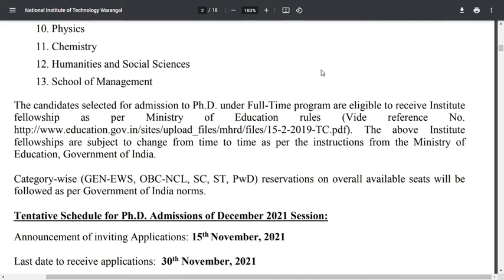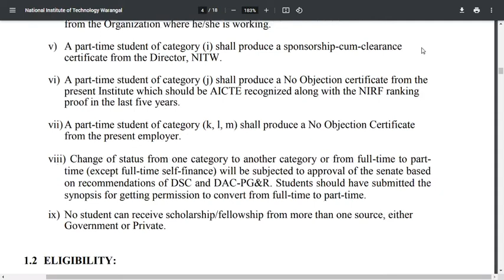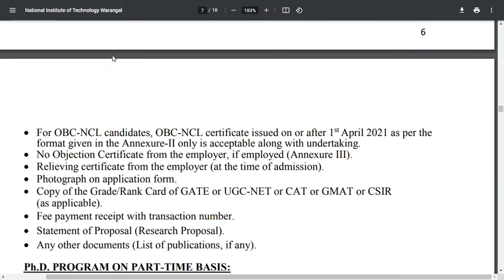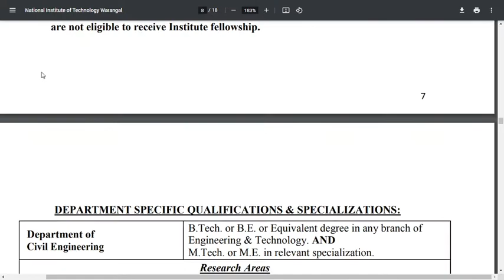NIT Warangal PHD Admissions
NIT Warangal Admission for PHD in differnet disciplines
Departments:
1. Civil Engineering
2. Electrical Engineering
3. Mechanical Engineering
4. Electronics and Communication Engineering
5. Metallurgical and Materials Engineering
6. Chemical Engineering
7. Computer Science and Engineering
8. Biotechnology
9. Mathematics
10. Physics
11. Chemistry
12. Humanities and Social Sciences
13. School of Management